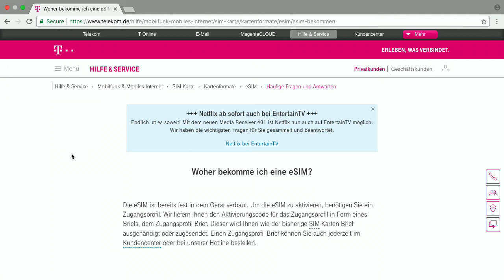LTE Watch - Bits und so #544